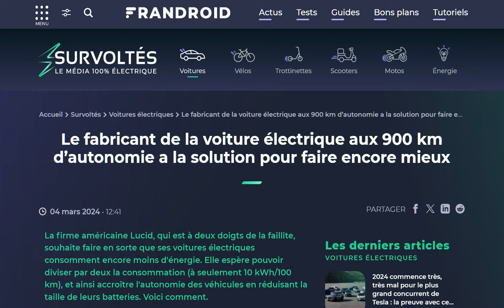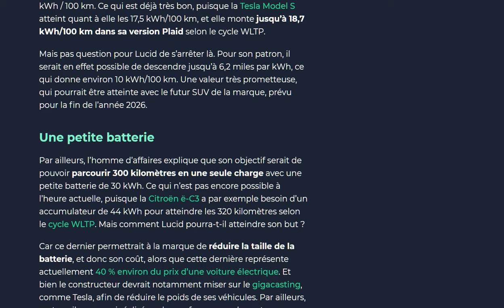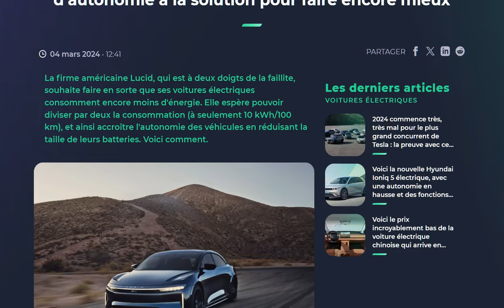Lucid veut créer une voiture électrique qui ne consommera pas plus de 10 kWh aux 100